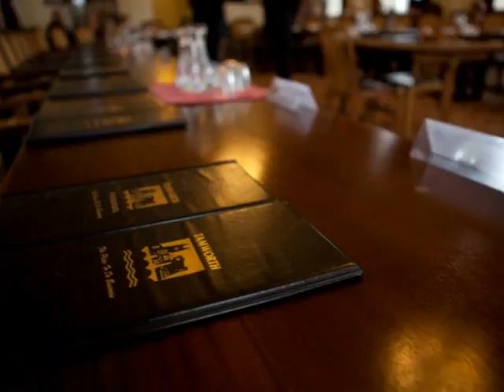Mayor Making 2011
Photos from Jeremy Oates becoming Mayor of Tamworth